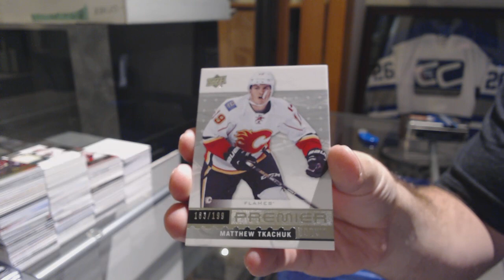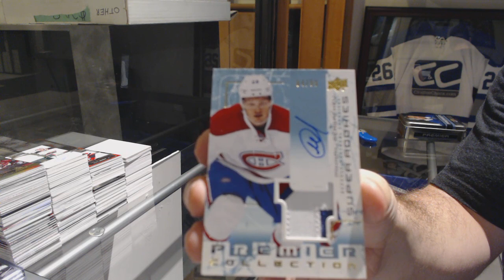Gardner2's 16-17 Upper Deck Premier Hockey Box Break